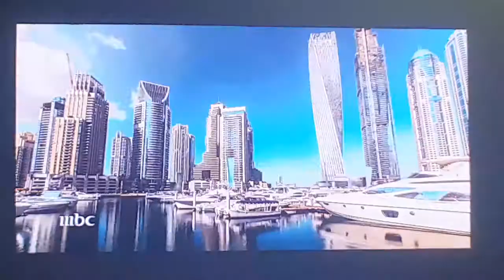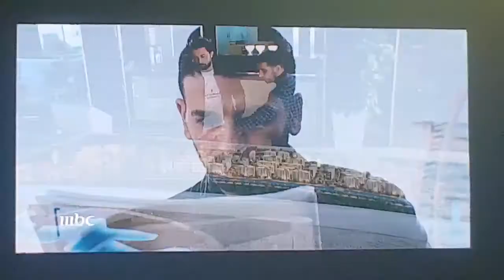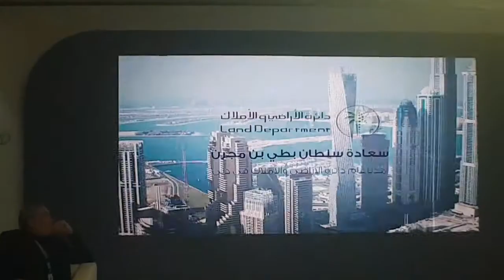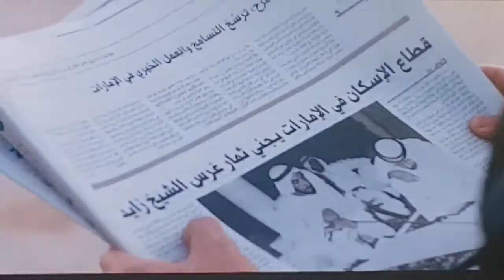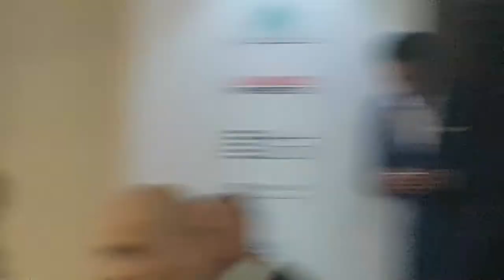February 14 2018 حفل اطلاق برنامج مهمة عقارية